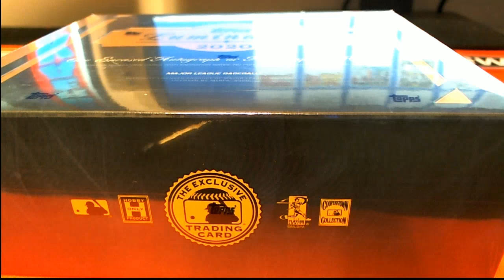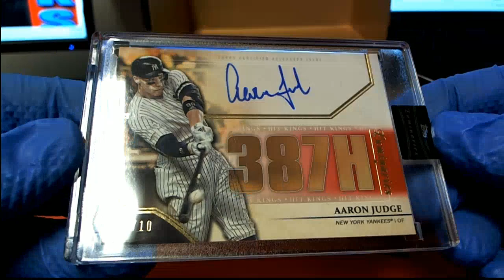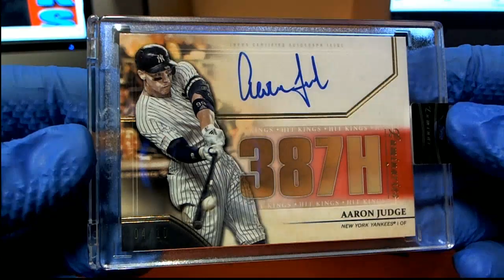2020 Topps Luminaries Baseball ID 20LUMINARIESBB105